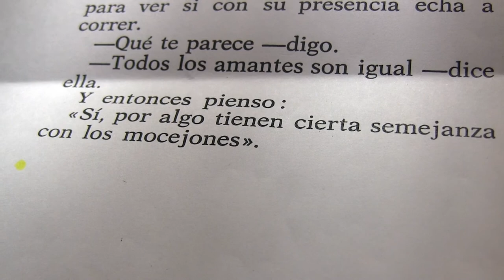Antonio Beneyto - Poemario (3)